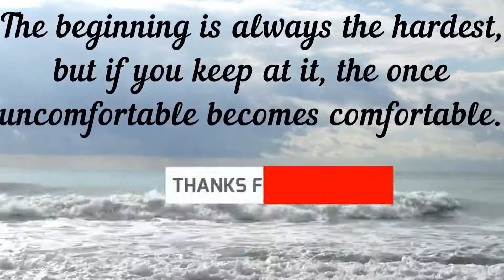lifelong learning quotes || English Hard Work Beautiful Quotes || success lines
quotes
quotes channel
THE GREATEST QUOTES OF ALL TIME
common reasons for failure
reason behind high success
success expect

 lifelong learning